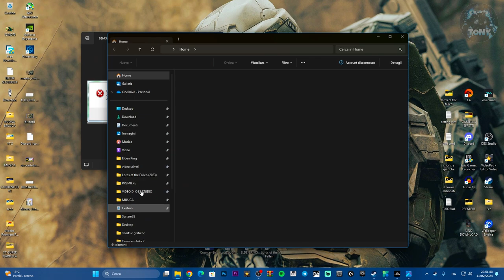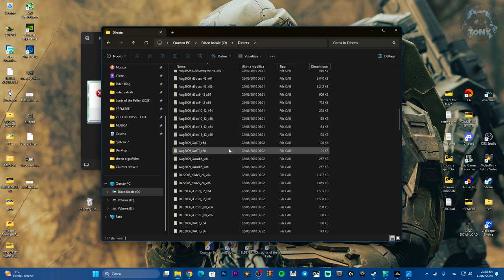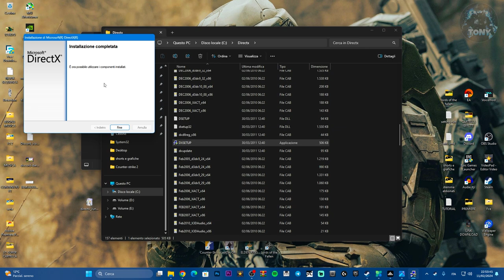ERRORE FILE CAB RICHIESTO | L'installazione è corrotta e non può essere usata - Come risolvere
Durante l'installazione ti dice che richiede un file .cab per completare l'operazione di tipo Directx o altri programmi.

wondershare recoverit,windows 11,windows 10,FILE CAB RICHIESTO,file cab richiesto,errore file cab,directx non installato,come installare directx per la scheda video,come aggiornare la scheda video Nvidia,come installare un file cab,Nvidia installazione,amd installazione,installazione è corrotta e non può essere usata,impossibile estrare il file,estrazione file danneggiata

MIO REFCODE:563685ph1

PC:
MOBO: B450 GAMING PLUS
CPU: R5 3600
GPU: 1660 SUPER
RAM: 16 GB
CASE: 4000D AIRFLOW CASE CORSAIR

VIDEO TUTORIAL
               GAMES---TECH---MICROSOFT